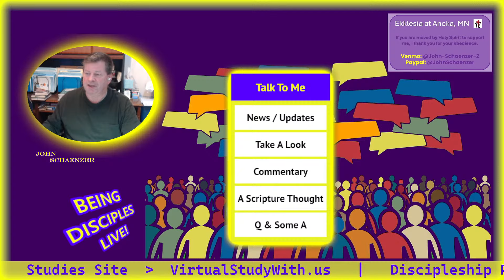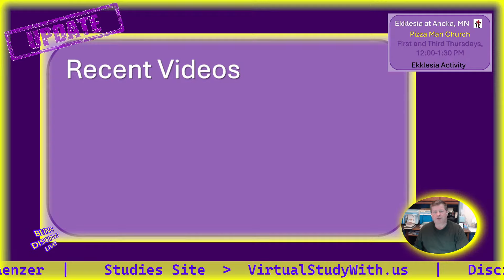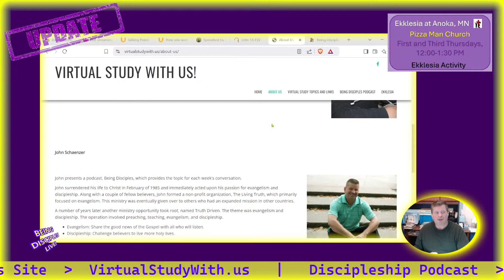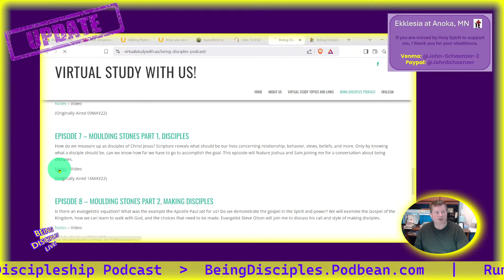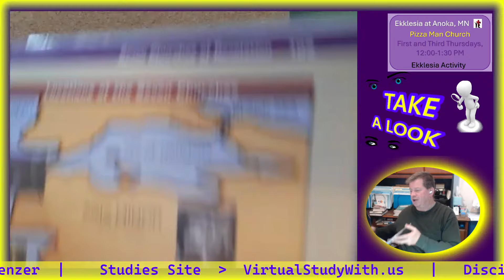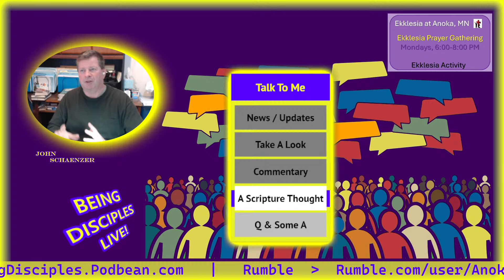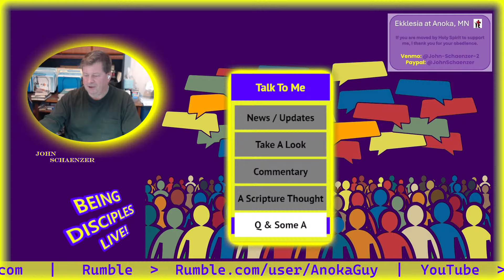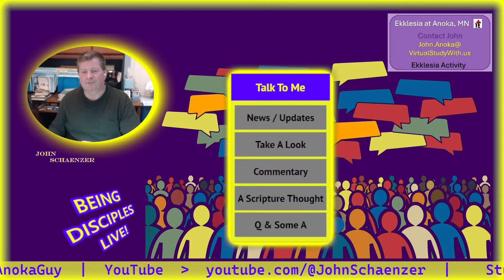Being Disciples Live 26NOV24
A livestream in conjunction with the podcast, Being Disciples, at BeingDisciples.Podbean.com which is uploaded Monday mornings. This is supplemental to any ongoing discipleship.